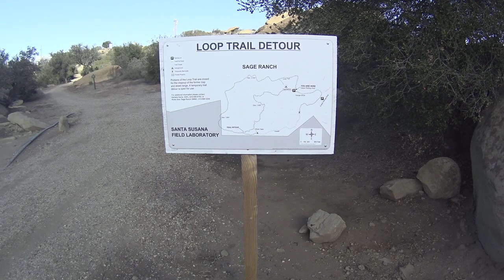Sage Ranch Park, Santa Susana CA, on Christmas Day 2018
Little gem to ride, always wildlife to watch and I love riding here, Merry Christmas everyone!